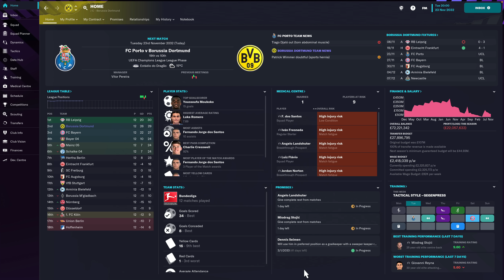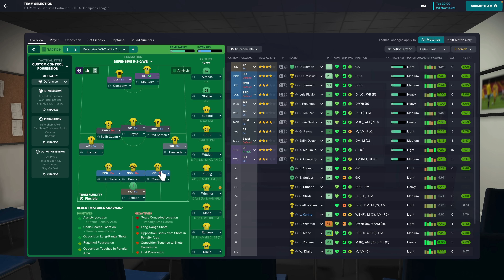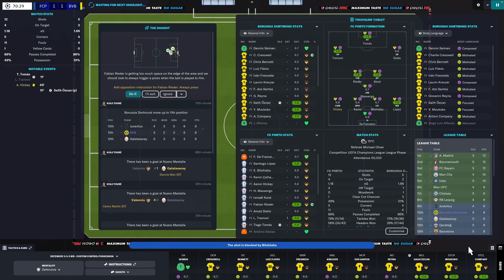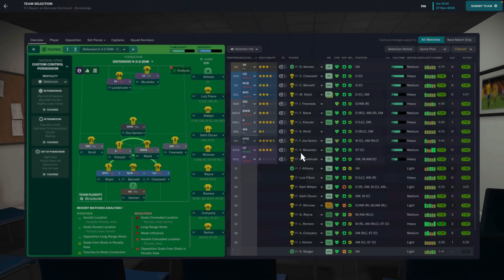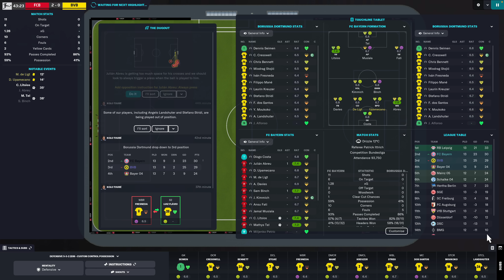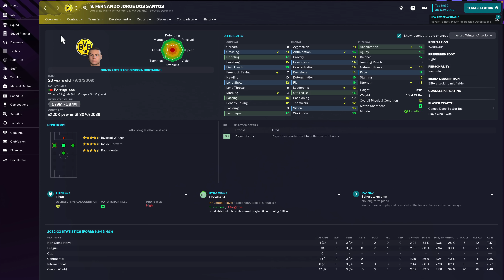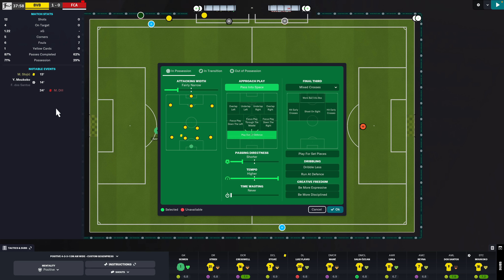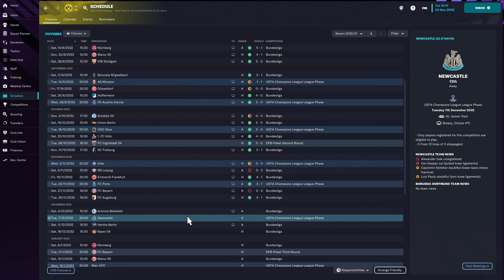Football Manager 2023 | #102 | Creating A New Tactic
Well I can't see how this could possibly backfire 🤷🏼

| SOCIAL LINKS |